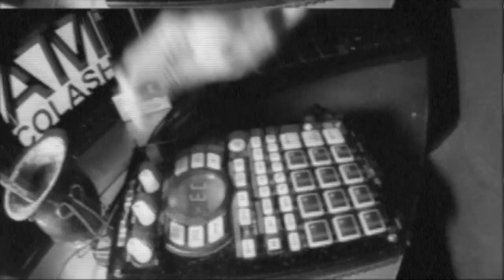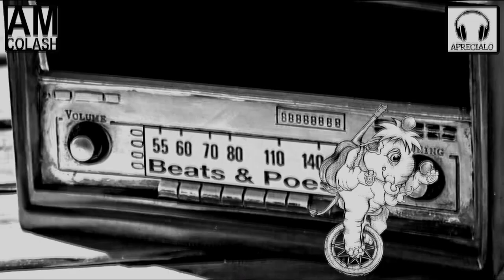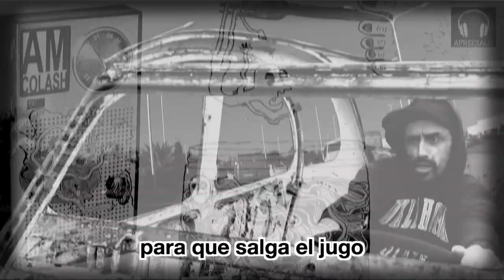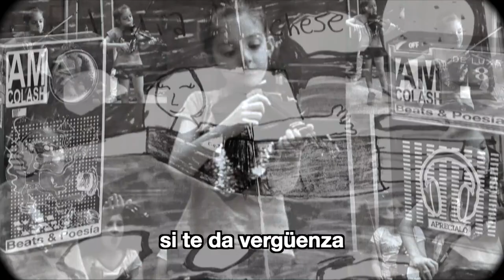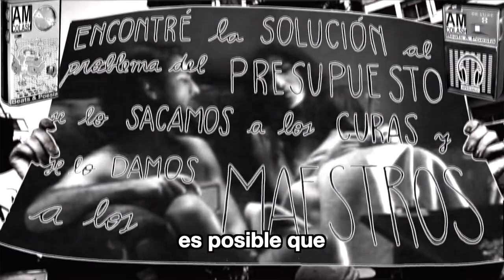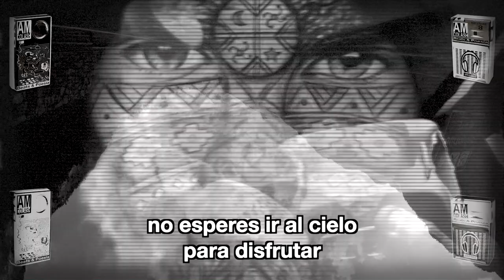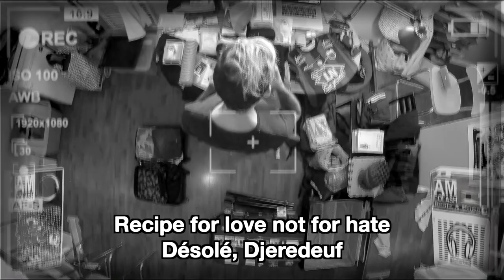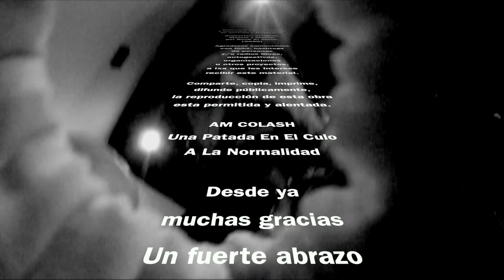AM COLASH | Ep.01 Las Cosas Claras (Full Movie)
Descarga/Download AM_COLASH Ep.01 “Las cosas claras”
Prod. Deofi Al Vesre (2020)

00:00:00 Intro
00:01:45 Abri tu mente ft.
00:04:32 Interferencia 1 Ser Feliz ft.
00:06:31 El circo poetico ft. Anliz aka
00:09:05 Reality Siniestro ft.
00:10:40 Interferencia 2 ft. DJVerduras & Pelos | La profesión de escuchar
00:13:42 Tal cual soy ft. Lidiah
00:15:30 Mis personalidades
00:18:52 Los tomates de Nelly ft. Sara de Adrogué
00:20:01 Interferencia 3 Deprisa ft. DJVerduras &
00:22:19 La casa de las palabras ft.
00:23:54 Regardes ft.
00:24:40 Entrevista ft.
00:31:29 Tocame la boca ft.
00:33:36 Degeneraciones del poder ft.
00:35:07 Interferencia 4 Brindo ft. DJVerduras &
00:36:31 Las cosas claras ft.
00:38:36 La fabula del pelotudo
00:40:33 Interferencia 5 Sin saludar ft.
00:43:07 La Radio | The souls of the white souls ft. PabloInmundo &
00:44:47 Las cosas claras ft. EsenciaMC &
00:46:49 Interferencia 6 Mil Disculpas ft. DJVerduras &
00:50:15 Innamoratevi ft.
00:52:50 Hablemos de caca ft. Lieuss, AlmaLaila & Jaz
00:55:53 Hago rap agradeciendo
01:01:37 Interferencia Final ft.

Un 26 de Marzo de 2020 vio la luz el primer episodio del proyecto AM COLASH... Después de un año agitado de mucho trabajo y viajes intensos…
Poner todo en órbita, definir bien el concepto y esas cosas lentas… El primer episodio, ya está acá es un hecho… Los demás vendrán mucho
mas rápido, se los prometo… Irán saliendo, según las necesidades y demandas de este proyecto colectivo (Sale cuando sale)...
Es un proyecto de Beats & Poesía en formato radio, con todas producciones originales (esto no quiere decir que no sucedan futuras mutaciones)... Esta producción la fui realizando entre Feb. 2019 y Mayo 2020 por distintos lugares del mundo… Sin apoyo de ninguna empresa
ni partido político y en total autogestión... Distintxs personajes que he ido
encontrando y a lxs que nos une el amor por la POESÍA y a través de ella van acompañando el RAP y el SPOKEN WORD,  el HUMOR y los MONÓLOGOS, el SLAM y el STAND UP,  los FANZINES y su UNDERGROUND
y obviamente la PALABRA HABLADA.
Colaboran en este episodio:
KASSAI
PABLO INMUNDO
ANLIZ AKA MAMUT BONZAI
PELOS
LIDIAH
SARA DE ADROGUÉ
CARITO HERRERA
ALMA LAILA
ZOZ
YOT AKA TOY
LOLA ALBEDRÍO
SANTIAGO COREI
FURIOUS KT
ESENCIA MC
KATAN
AKINE
JAZ
DJ VERDURAS
DJ EZZWAR
ABSTRALCOMPOST
LIEUSS
CHINO BUEU
JAQUI CHICHADELICA
JAVI APARICIO
PONY
OIHANA
FACU MOMPIX
SILVIO GALINHO
JUAN PEDRO CASAS
LUCAS BREITENSTEIN
FRAN MARTÍNEZ DIEZ
JEAN SEGURA
TUPAC DAMIÁ
J FILT
ATAHUALPA YUPANQUI
LUIS ALBERTO SPINETTA
DARIO GRANDINETTI
SANDRA BALLESTEROS
VICTORIA SANTA CRUZ
MARIA DE MEDEIROS
MANUEL MANQUIÑA
MARTA ETURA
EDUARDO BLANCO
ROBERTO BENIGNI
JULIO CORTÁZAR

Textos
ABRI TU MENTE
(Deofi Al Vesre - Pablo Inmundo)

SER FELIZ
(Deofi Al Vesre)

REALITY SINIESTRO
(Pablo Inmundo)

LA PROFESIÓN DE ESCUCHAR
(Jonas Mekas)

TAL CUAL SOY
(Gabriel Pombo da Silva)

MIS PERSONALIDADES
(Oliverio Girondo)

DEPRISA
(Pablo Inmundo)

LA CASA DE LAS PALABRAS
(Eduardo Galeano)

REGARDES
(Zoz)

TOCAME LA BOCA
(Julio Cortázar)

LAS COSAS CLARAS
(Roberto Santoro)

LA FÁBULA DEL PELOTUDO
(Roberto Fontanarrosa)

SIN SALUDAR
(Raymon Chandler)

THE SOULS OF
THE WHITE SOULS
(Mab Segrest)

LAS COSAS CLARAS
(Esencia Mc)

VAGO COMO EL VIENTO
(Santiago Maldonado)

MIL DISCULPAS
(Deofi Al Vesre)

Mi deseo y objetivo en este proyecto es darle voz a muchxs que a veces
no la tienen, a través de la creación de talleres de Rap & Poesía, Producción Musical, Radial, Teatro, Monólogos, Stand Up etc. Ojalá se sientan identificadxs y me ayuden a difundir este material de libre descarga,
para llegar a Radios Comunitarias y Radio Libres.
Grabación, Arreglos, Mezcla y Master por Deofi Al Vesre. (2020)
Agradezco comentarios con links, hashtags de personas y/o radios libres,
autogestivas, organizaciones u otros proyectos,  a lxs que les interese
recibir este material. Comparte, copia, imprime, difunde públicamente,
la reproducción de esta obra esta permitida y alentada.

AM COLASH
Una Patada En El Culo A La Normalidad

Deofi Al Vesre
aka El Fideo

Ante Cuaquier Duda No Consultes Al Médico